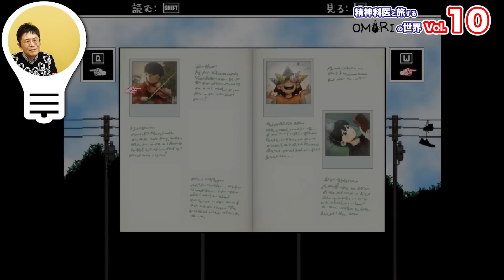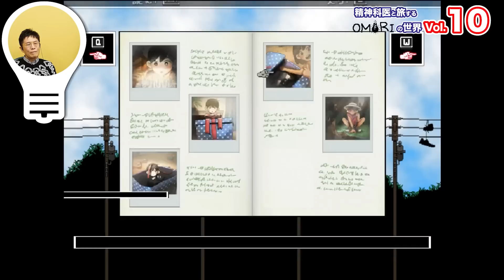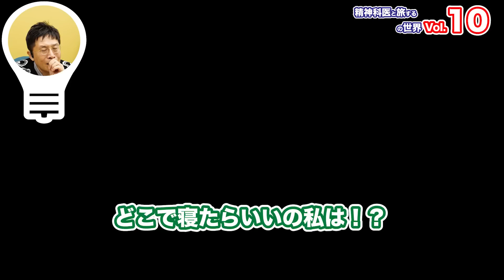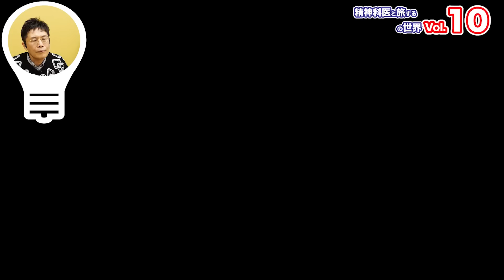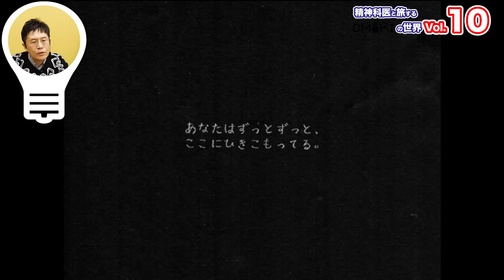壮大な治療の物語……【10】精神科医と旅するOMORIの世界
いろいろと見えてきました。

0000の番号 はシークレットトーク内の通し番号です。 youtube公開動画の通し番号ではありません。